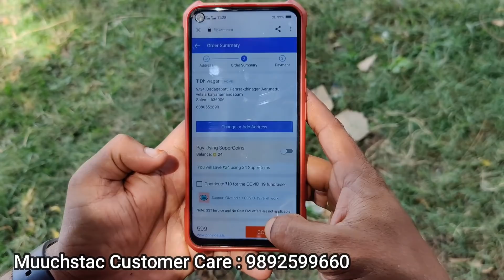Ignore Prank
Muuchstac Beard Growth Oil, Skin lightening Oil & Face Wash
(3 Products Special Discount):-

Any Promotion on this channel